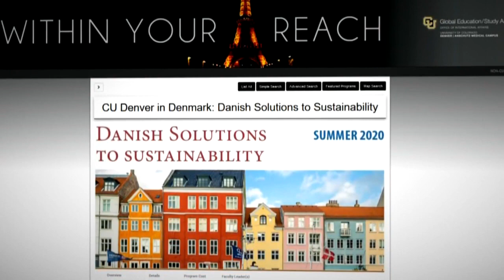CU Denver Offers Virtual Study Abroad Opportunities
The coronavirus pandemic has changed the way some students study abroad.